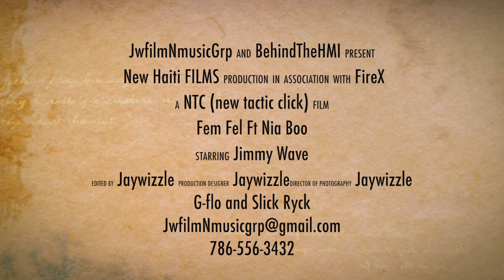NTC (New Tactic Click) Fem Fel Ft Nia Boo Official Video